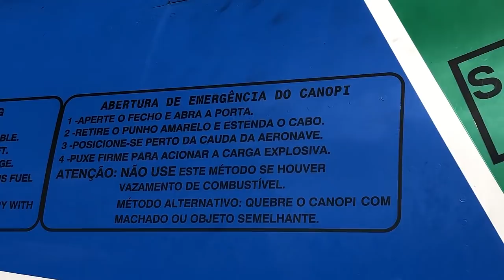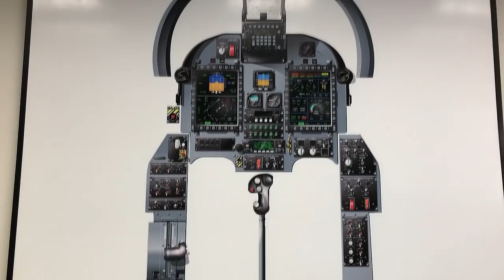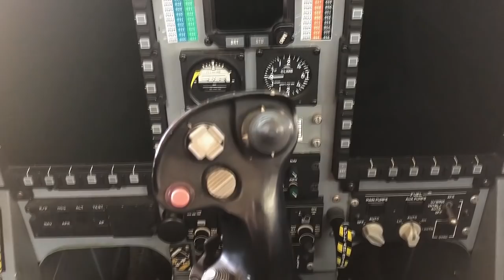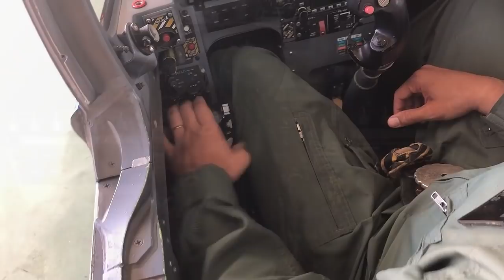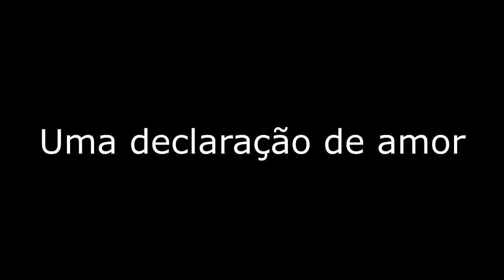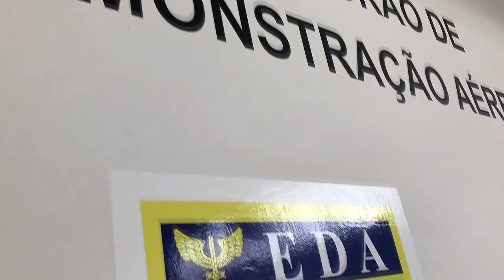Esquadrilha da fumaça, nosso orgulho - Episódio 99 - Canal ASA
A Esquadrilha da Fumaça, sem sombra de dúvidas, é sinônimo de orgulho nacional, tendo inclusive recebido inúmeros elogios quando em suas apresentações no exterior. O nome oficial desse grupo de ases, que representa tão bem a Força Aérea Brasileira, é Esquadrão de Demonstração Aérea (EDA), que nesse mês de maio está completando 67 anos de atividades.

A ideia de criar a esquadrilha surgiu por iniciativa de jovens instrutores da escola de aeronáutica, que passaram a treinar acrobacias nas horas de folga e não tardou para que o grupo ganhasse apoio para lançar oficialmente um novo esquadrão. O primeiro voo foi registrado no dia 14 de maio de 1952, e no ano seguinte, as aeronaves T-6 incorporaram o sistema para produção de fumaça com o intuito de incrementar visualmente as manobras acrobáticas. Pouco tempo depois, não só os cadetes como o público apelidaram o grupo por “Esquadrilha da Fumaça”. E a primeira palavra que foi escrita nos céus da praia de Copacabana, no Rio de Janeiro, foi FAB, de Força Aérea Brasileira.

A esquadrilha chegou a operar sete jatos Super Fouga Magister, entre 1969 e 1972, mas os aviões foram retirados de operação por apresentarem algumas limitações técnicas. O grupo voltou a operar o T-6 e, posteriormente, os shows passaram a ser executados nos aviões T-25 “Universal”. Porém, somente na década de 80 é que a esquadrilha ganhou mais reconhecimento e admiração do público no Brasil e exterior, quando incorporou os Embraer 312 “Tucano”, que operaram até março de 2013. Naquele ano, a Força Aérea suspendeu as operações do EDA para iniciar o processo de implementação das aeronaves A-29 “Super Tucano”, processo que foi concluído em julho de 2015, quando a Fumaça retomou sua agenda de demonstrações durante a cerimônia de entrega de espadins da Turma Jaguar na Academia da Força Aérea em Pirassununga, onde está a sede do esquadrão.

O A-29 é um turboélice que foi projetado pela Embraer para missões de ataque leve e treinamento avançado, e que incorpora aviônicos de última geração além de um motor extremamente potente, o P&W PT6A-68C de 1.600 SHP e hélice Hartzell penta pá. Vale lembrar que o motor do antecessor, o Embraer 312, disponibilizava apenas 750 SHP de potência. A velocidade máxima de cruzeiro é de 590 km/h, alcance de 1.455 quilômetros e peso máximo de decolagem de 5.400 quilos.

Capa do episódio no YouTube: arquivo Esquadrão de Demonstração Aérea.

O link para essa reportagem também estará disponível no portal do Skyscience Aviation Bureau,

Contatos com o Canal ASA: Instagram: @asaaviationspace